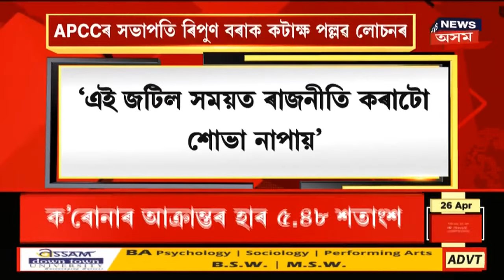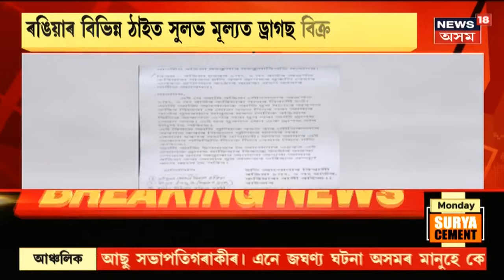Midday18 || ৰিপুন বৰা এইবাৰ হাৰিব -Pallab Lochan Das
26 April, 2021: এইসময়ত ৰাজনীতি কৰিবলে নাপায়। তেওঁলোকে ৰিজৰ্টত জলকেলী কৰা, বল খেলাতেই সীমাবদ্ধ।  ২ তাৰিখে আমি চৰকাৰ গঠন কৰিম। নিশা পল্লৱ লোচন দাসে আক্ৰমণৰ লক্ষ্য কৰি ল'লে সভাপতি ৰিপুন বৰাক। সাংসদ Pallab Lochan Das য়ে এইবাৰ আক্ৰমণৰ লক্ষ্য কৰি ল'লে ৰিপুন বৰাক।
1:45 ৰঙিয়াত Drugs ৰ মুকলি বেহা।  আৰক্ষীক অভিযোগ দিলেও কোনো ব্যৱস্থা গ্ৰহণ নকৰাৰ কথা প্ৰকাশ কৰিছে স্থানীয় ৰাইজে।
2:25 অপহৰণৰ ১৪দিন উকলি যোৱাৰ পিছতো সন্ধান নাই ONGC ৰ কনিষ্ঠ অভিযন্তা Ritul Saikia ৰ।
4:45 ক'ৰোনাত আক্ৰান্ত হৈ ৰাজ্যত প্ৰাণ গ'ল ২৪ হাজাৰ ১৪জন লোকৰ ।  Assamত এটা দিনতে ক'ৰোনাত আক্ৰান্ত হৈছে ১,৮৪৪ জন লোক । ইয়াৰে কামৰূপ মহানগৰত সৰ্বাধিক আক্ৰান্ত হ'ল ৭৯১জন । ক'ৰোনাত আক্ৰান্তৰ হাৰ ৫.৪৮ শতাংশ । কামৰূপ মহানগৰত ৮ জনৰ মৃত্যু। ৰাজ্যত ১৫,৪৭০ জন লোক চিকিৎসাধীন হৈ আছে। ৰাজ্যত ২৪ ঘন্টাত ১৪ জন লোকৰ মৃত্যু হৈছে।
7:05 কৰোনাৰ পৰিস্থিতিৰ বুজ ল'বলৈ নিশা তেজপুৰত উপস্থিত হয় সৰ্বানন্দ সোণোৱাল। নিশা ৯:৩০ত কাৰ্যালয়তে উপায়ুক্তক সাক্ষাৎ কৰিলে মুখ্যমন্ত্ৰী গৰাকীয়ে। শোণিতপুৰ জিলা প্ৰশাসনৰ সৈতেও মিলিত হৈছে বৈঠকত মুখ্যমন্ত্ৰী গৰাকী।